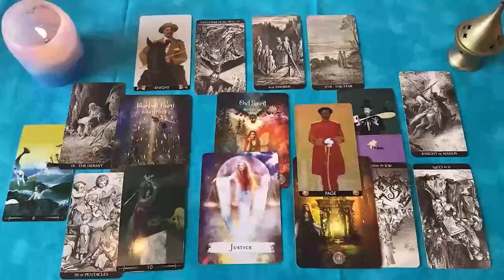LIBRA MUY FUERTE❗🔥 ESTA PERSONA ESTA SUFRIENDO POR TU AMOR❗❤️ LIBRA AMOR AGOSTO 2024 ❤️